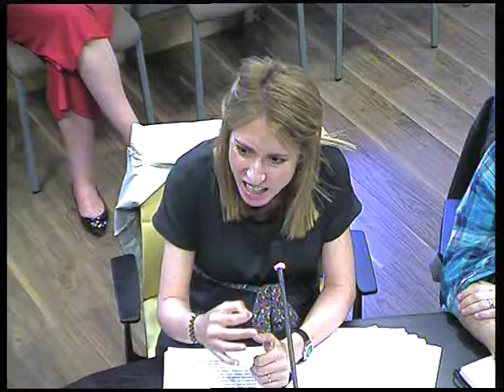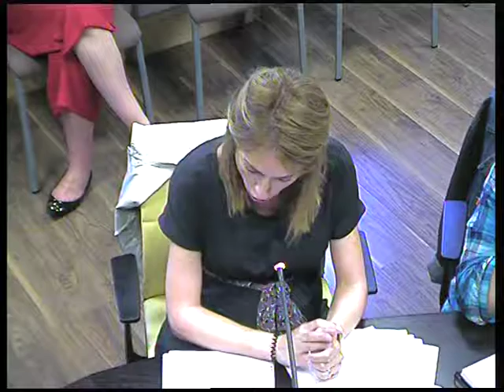Comisión de Participación Ciudadana, Transparencia y Gobierno Abierto Mayo 2016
Sesión Ordinaria de la Comisión de Participación Ciudadana, Transparencia y Gobierno Abierto del Ayuntamiento de Madrid. Viernes 20 de mayo de 2016.

En la comisión ha participado el concejal delegado del área, Pablo Soto, quien ha respondido a las preguntas de los portavoces de los grupos municipales de la oposición.

La sesión ha tenido lugar en el Salón de Comisiones del Pleno, Casa de Cisneros, plaza de la Villa, n.º 4.